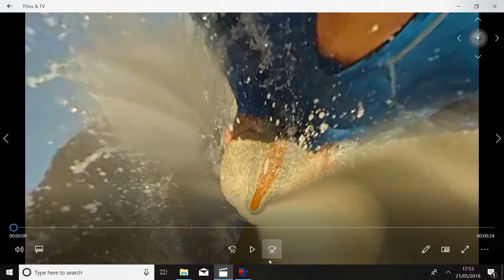Slow Motion Surf clip played as 360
360 play back of a short clip